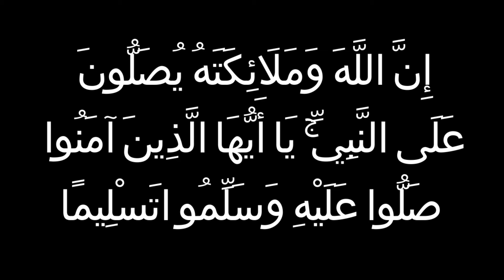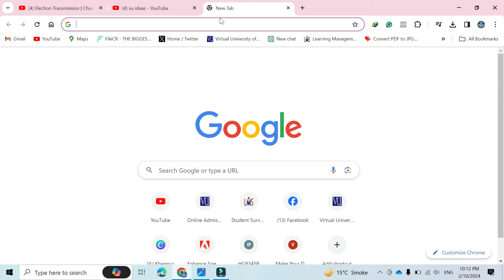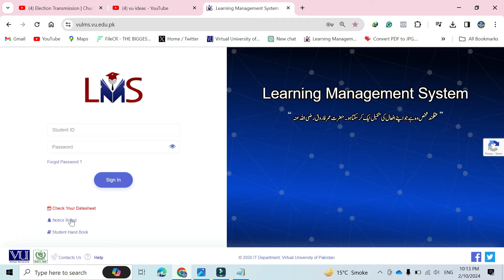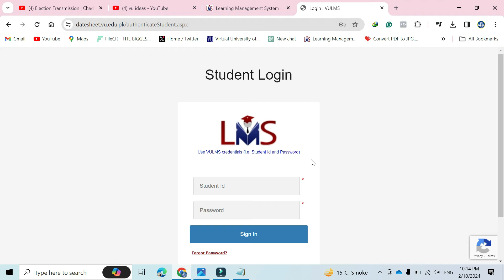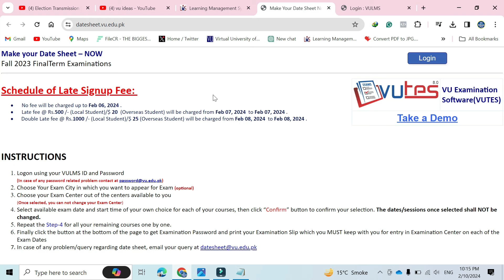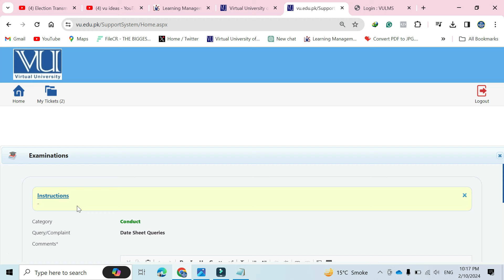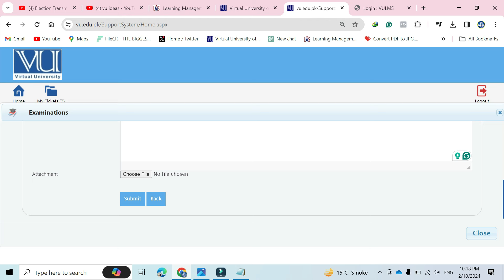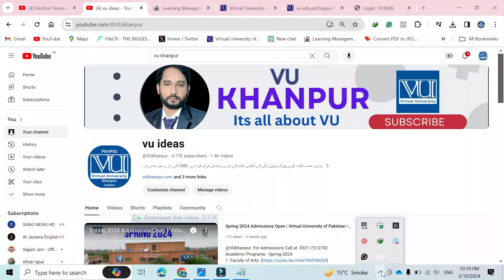اگر آپ نے ڈیٹ شیٹ نہیں بنائی تو ابھی بنا لیں۔ ورنہ سمسٹر ضائع ۔ ٖفال 2023 فائنل ۔ ورچوئل یونیورسٹی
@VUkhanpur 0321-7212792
Agr ap ne abhi tak datesheet nahi bnai to es video ko dekh kr process kr lein.